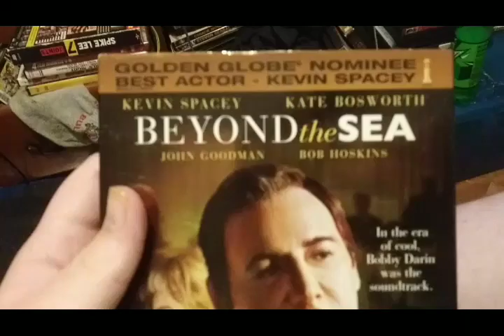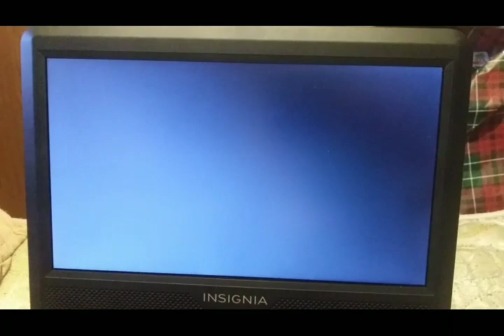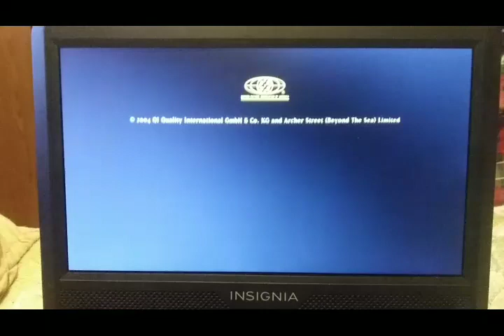Opening & Closing To Beyond The Sea 2005 DVD